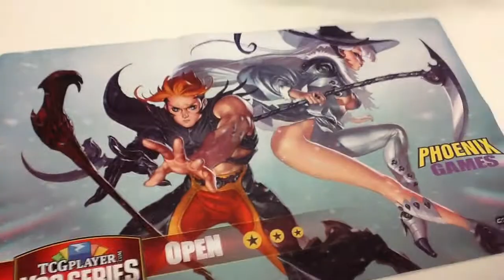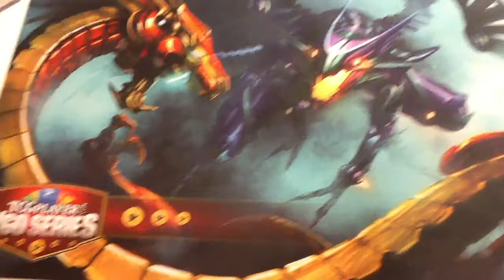TCG Player Sexy Scrap Dragon Play Mat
TCG player hooked me up with the latest real life scrap dragon mat. Thank you for the play mat and the events that they host.

Look at their site for the latest events and find one located near you